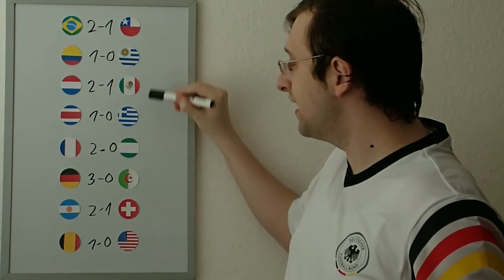Weltmeisterschaft 2014 (Brasilien) Achtelfinale Tipps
Nun geht es in die K.O. Runde. Wer muss gehen wer kommt weiter?

Die Partien:
Brasilien - Chile
Kolumbien - Uruguay
Niederlande - Mexiko
Costa Rica - Griechenland
Frankreich - Nigeria
Deutschland - Algerien
Argentinien - Schweiz
Belgien - USA

Glaubst du, deine Tipps sind besser?